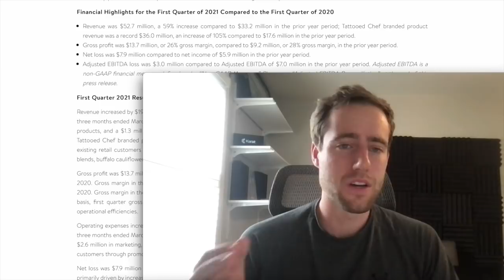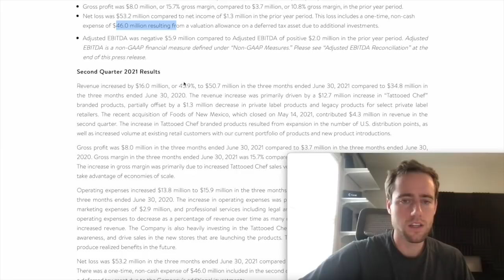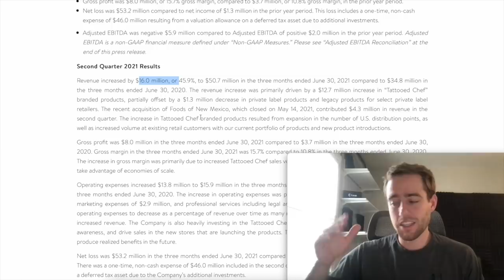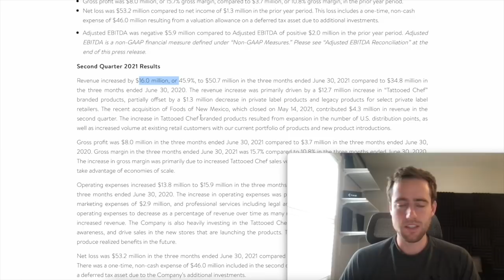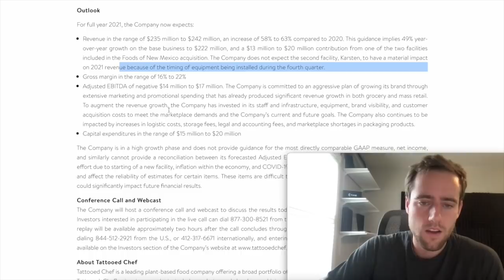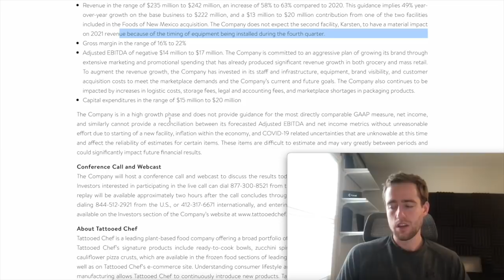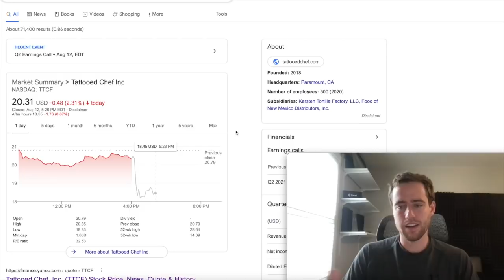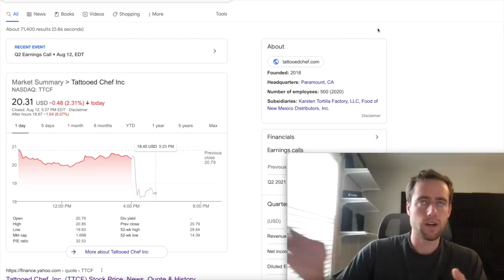TTCF Falls 10% After Earnings! Why People Are Selling And I'm Buying.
Merch!